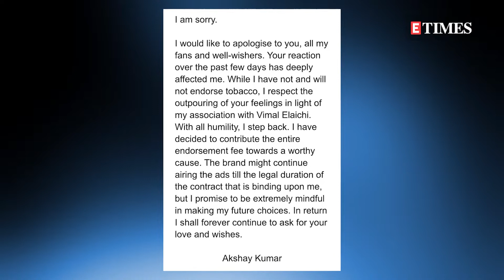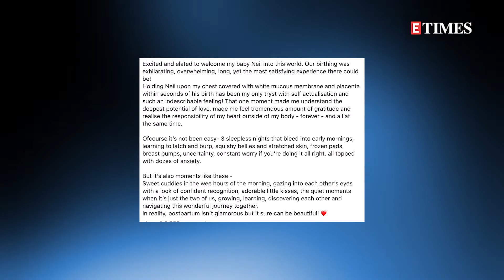Akshay Kumar apologies for tobacco advertisement; Nick Jonas & Priyanka Chopra’s Baby Name Revealed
It was another eventful day in tinsel town with our celebs rocking the headlines. From Akshay Kumar's endorsement deal going up in smokes, to Priyanka Chopra's daughter's name leaking out in the tabloids, we also got buzz about Nick Jonas upcoming red carpet appearance and more so stick around.